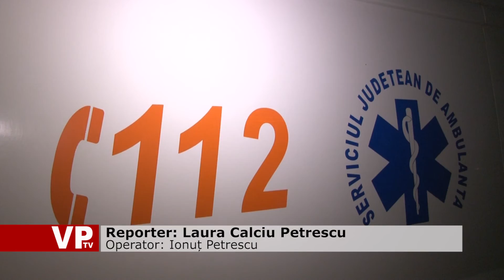A intrat pe contrasesns